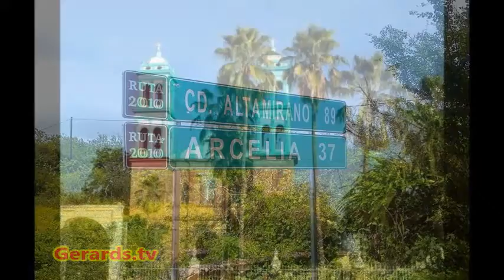Regulo Valentin Y Sus Originarios De Tierra Caliente, Que Viva Tierra Caliente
su musica ,su gente,su gastronomia,sus mujeres,sus paisajes,sus tradiciones,sus amaneceres,sus noches,su olor..eso es La Tierra Caliente...

no somos del monton,somos calidad..